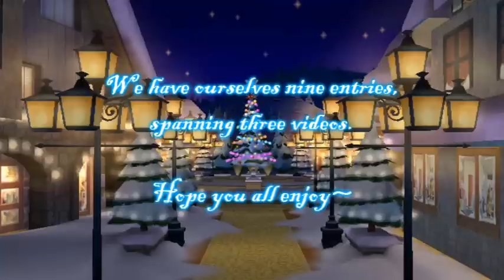Christmas Gaming Palooza 2015 [Part 1/3]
And the gaming palooza returns with more winter-themed games to celebrate Christmas! This year, we have nine entries to watch and share with you all. Hope you all enjoy~!

*People in Commentary*
Yours truly~
IblisStarEvan
Sight360X
HeroObito (Haar)
VodkaHaze (Stuart)
Ciaz
TerravancerYoh